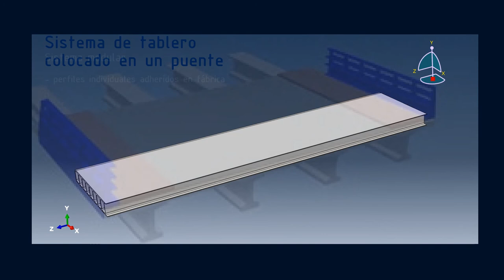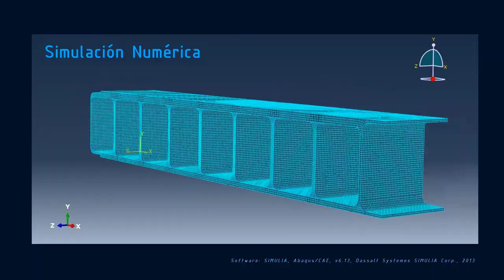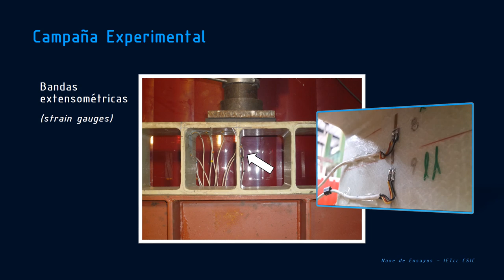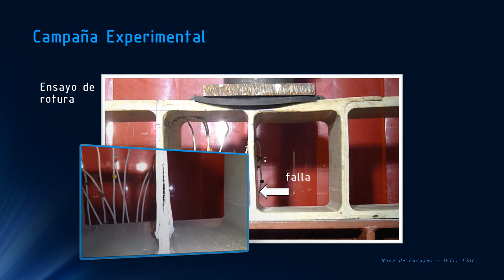Theoretical and experimental performance analysis of a cellular GFRP vehicular bridge deck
Program: XVIII CEMCO 2014-15.
Institution: Eduardo Torroja Institute for Construction Science IETcc-CSIC
Author: Marco F. Gallegos.
Tutors: M. Dolores G. Pulido, Khanh Nguyen.